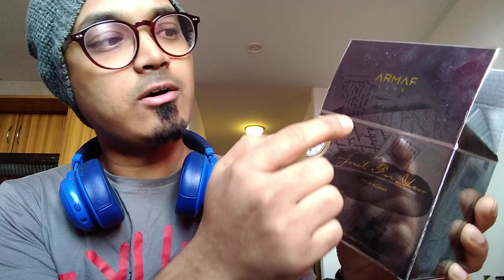Armaf Just For You Pour Homme(EDP) (Review in Bangla) (বাংলা রিভিউ)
A great release from the house of Armaf. It's very similar to "Givenchy Gentlemen Only" but it has better performance than "Gentlemen Only". It's blind buy worthy & you will get compliments. It's addictive but not seductive. I am giving 8/10 for this beautiful perfume.